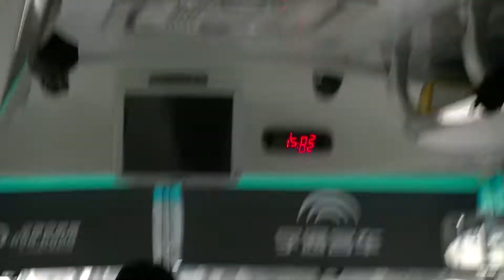1 minute in China's Chongqing: "a city of porters"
Our tour guide Judy describes the occupation of porters, who carry everything for travelers and locals throughout Chongqing, as the city has such a steep and rough terrain. Taken in a tour bus en route to somewhere on October 20, 2013.